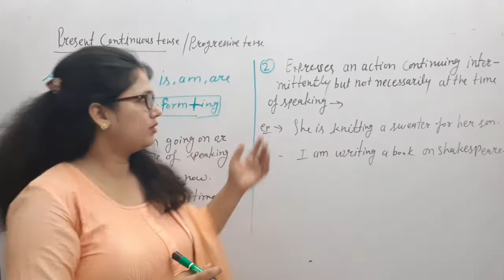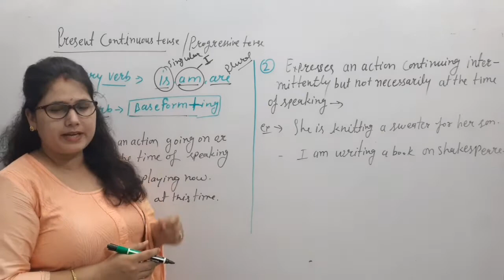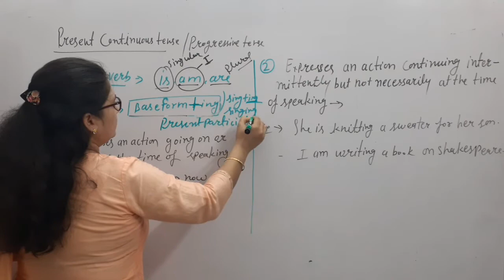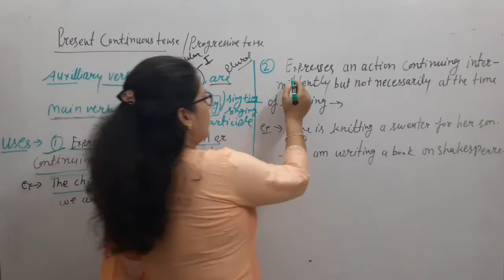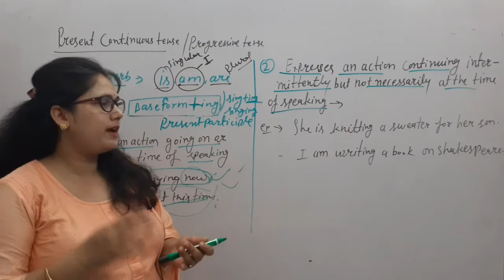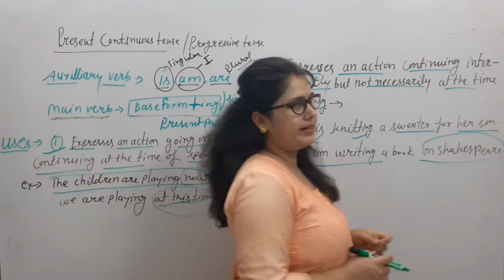Tense,English Grammar, present continuous tense, uses of present continuous tense